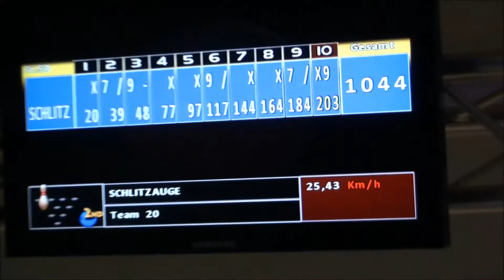Bowling 6er Serie - Isar Bowling München 13.05.2019 Part 5